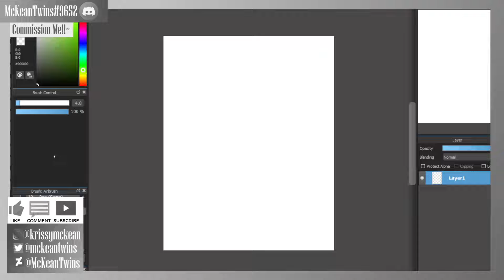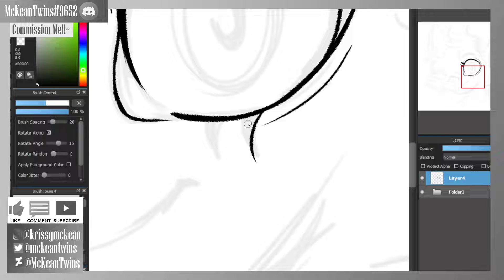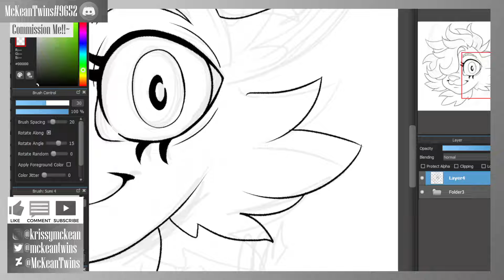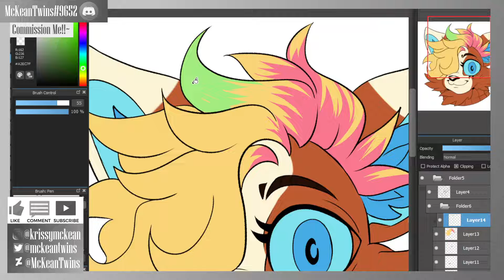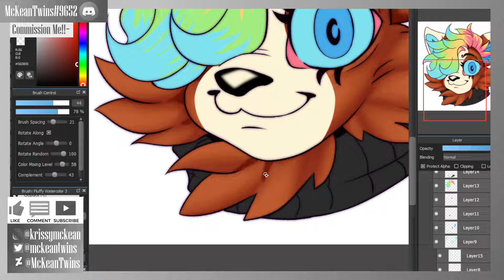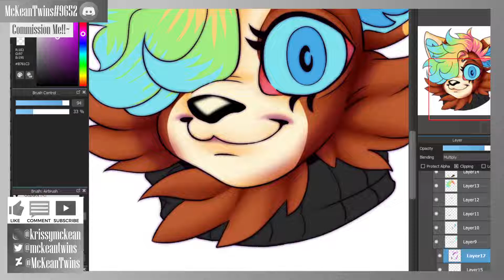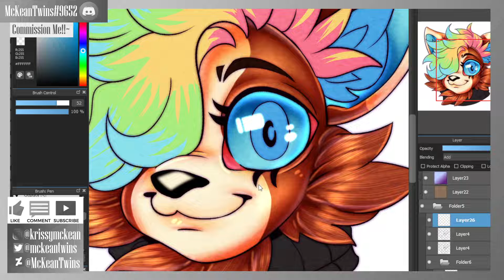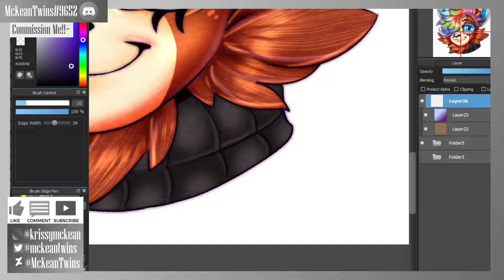Dally Headshot Uncut Drawing - For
1- Sketch $10-$20
2- Lineart $20- $30
3- Color $30- $40
4- Simple shading $40- $50
5- Full Shading $50- $60